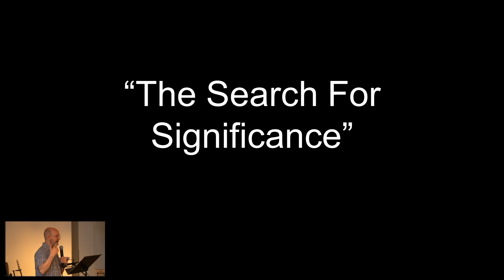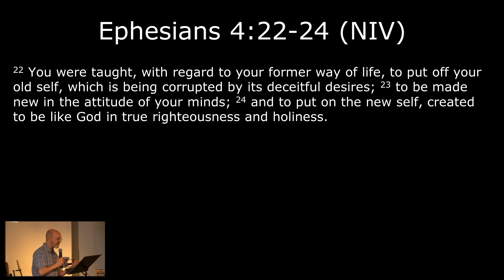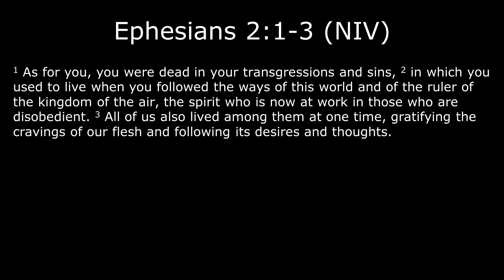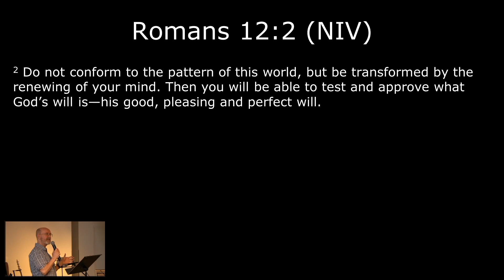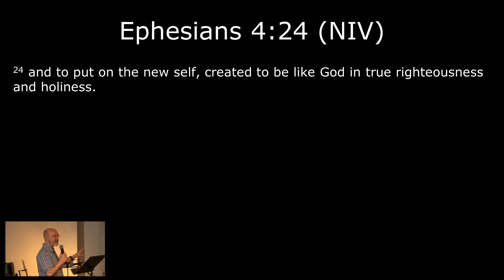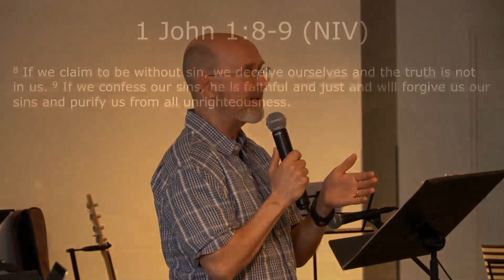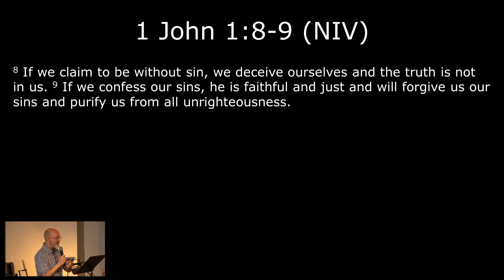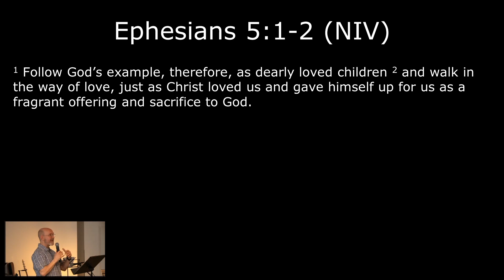Sunday Sermon |"You Are a New Self: Living a Life of Love"| Search For Significance |02 June 2024